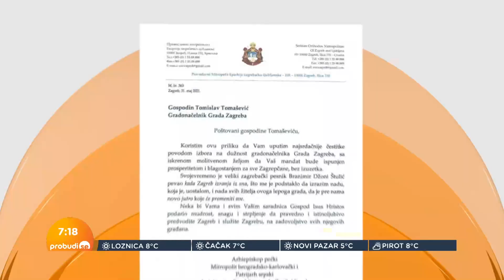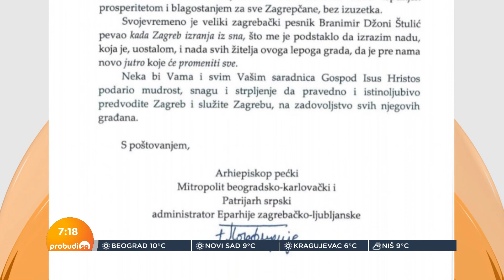Zoran Panović: Vučić je sa Šapićem već našao svog Tomaševića